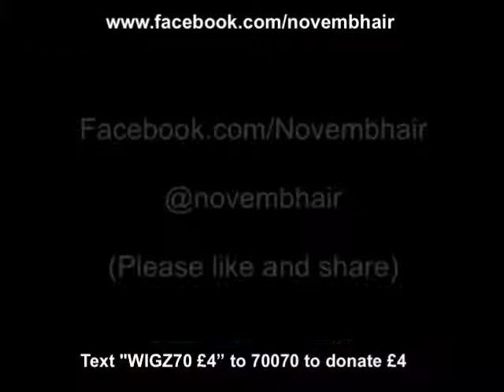Novembhair 2017 - BBC Interview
Parody of BBC interview of kids interrupting.  A video promotion for Novembhair 2017, raising funds for the Ollie Anstey Brighter Future Fund.